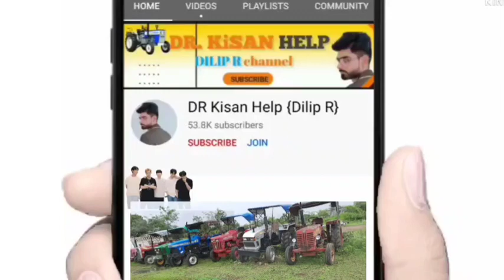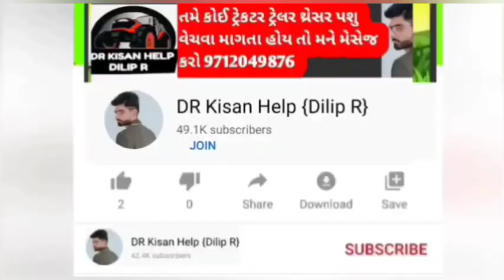આઇશર (1) અભિજિત : યુવરાજ (2) પરભાત ભાઈ : બે ટ્રેકટર વેચવાના છે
આઇશર ટ્રેકટર અને યુવરાજ 215 ટ્રેકટર ઓજાર સાથે વેચવાનું છે

DR_Kisan_Help_{Dilip_R}
DR_kisan_help{Dilip_R}
 juna tecter vesvana,
Purana tractor Bazar,
 le ves,
tractor price,